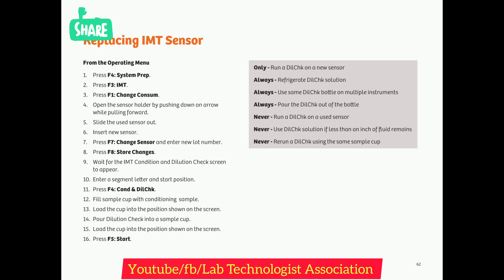How to replace HM fluid , IMT consumbles and sensor easily in Dimension EXL